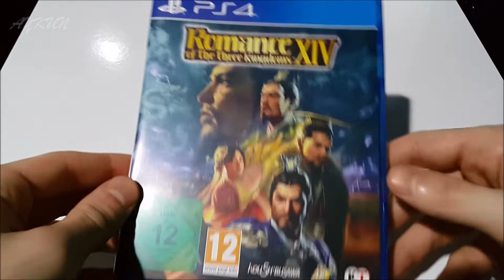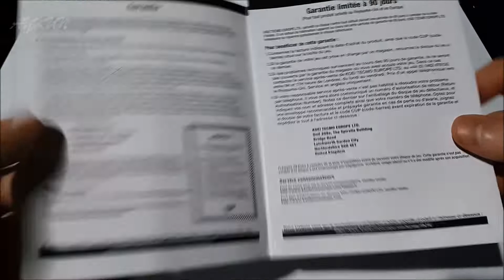Romance of the Three Kingdoms XIV PS4 Unboxing (DE)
Got this because I really liked the Nobunaga's Ambition games on PS4. Not so much of a Chinese history guy myself but it's the same people who made it so it should be fun.
I didn't intend on buying a German copy but... who cares, here's an unboxing video. :)

Romance of the Three Kingdoms XIII - Peace

Sound Track Producer: Wataru Senoo
Sound Track Director: Yukio Shimomura

Conductor: Peter Pejtsik
Orchestra: Budapest Art Orchestra
Erhu: Satsuki
Chorus: Budapest Cantate Choir
Bulgarian Voice: Tomoko Kanda
Recorded&Mixed by: Takeshi Muramatsu at Hungarian Radio Studio No.22
Assisted by: Hiroyuki Akita
Manipulator: Masafumi Okubo
Score Copy: Haruki Yamada

Mastering at: Headroom
Mastering Engineer: Atsuo Fujita (F-inc.)